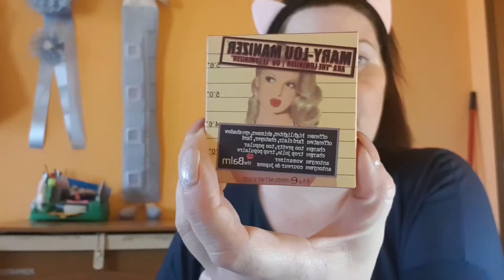Mi preparo con voi e proviamo insieme nuovi prodotti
CINZI MAKE UP mi preparo con voi e proviamo insieme nuovi prodotti...palette Anastasia Beverly Hills modern renaissance cipria Laura Mercier e illuminante the balm mary lou manizer